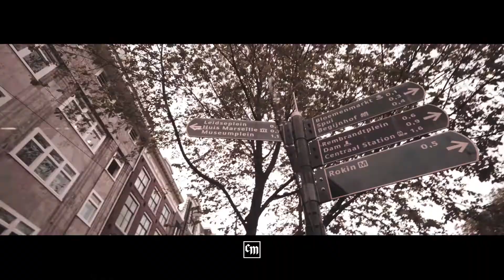"Sena" Trailer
Lex Davinci feat. Konta, Young Noble (produced by Khankee and cuts by DJ Icecap)

Neuer Videorelease am 28.10.! Lex Davinci feat. Konta und Young Noble (Outlawz), gedreht in Amsterdam.
New videorelease on october 28! Lex Davinci feat. Konta and Young Noble from the legendary Outlawz crew, video shot in Amsterdam.